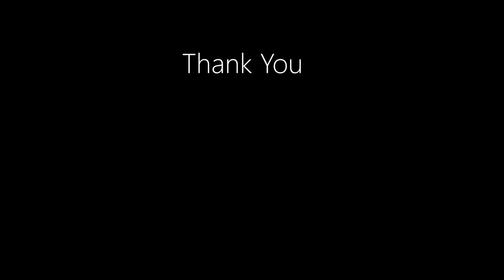"POOL" FT. Marcus Joyner (WavyD Productions)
Class Final